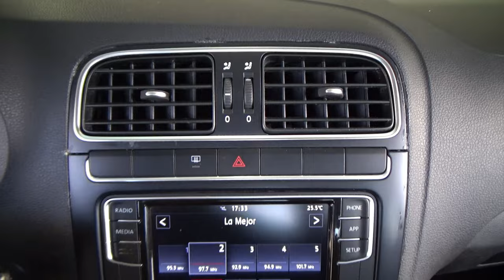Volkswagen / Vento / 2021 - 28074